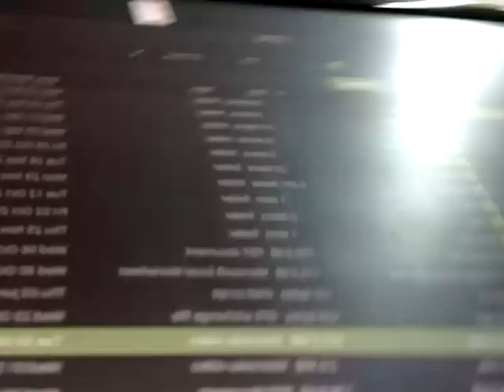Wiuwiuwiuwiu en el trabajo